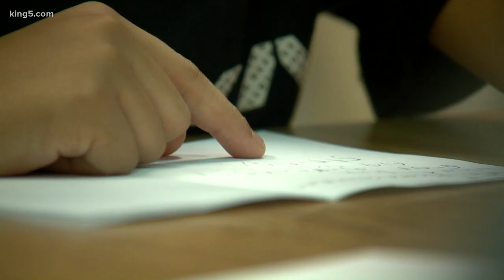Tacoma Public Schools thank Richard Sherman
The former Seattle Seahawk made a big donation to help eliminate school lunch debt at six of Tacoma's high poverty schools.